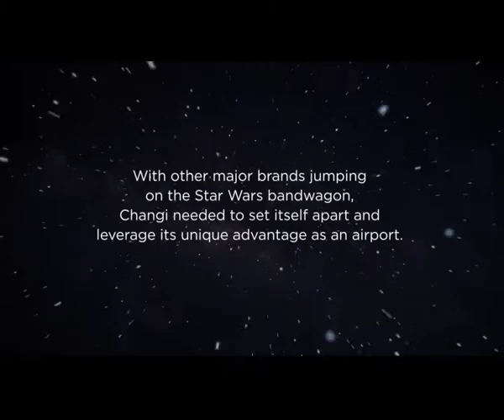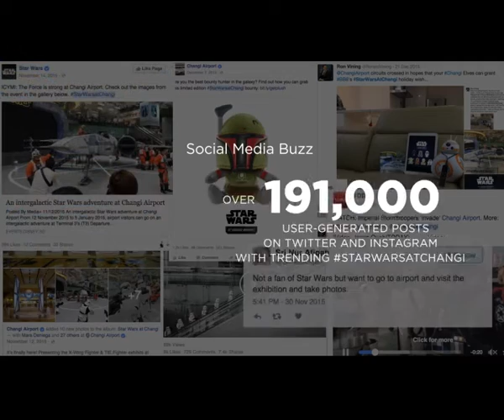Best Experiential Marketing Campaign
Star Wars at Changi - Havas Media Asia Pacific Pte Ltd